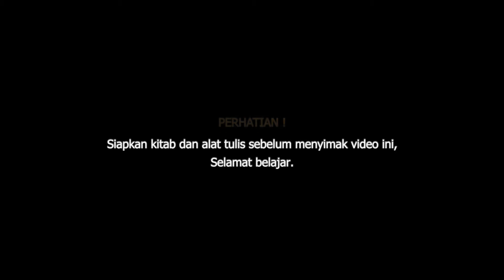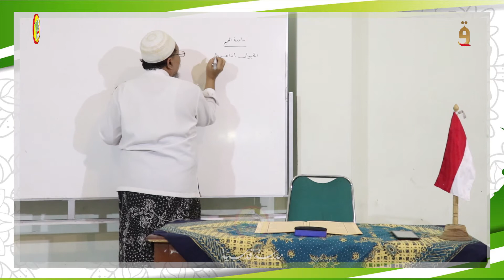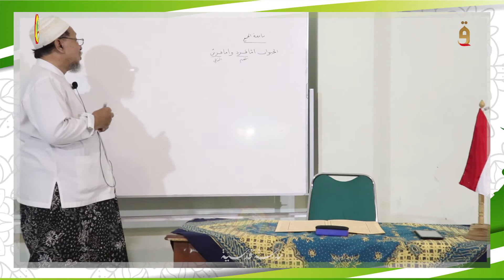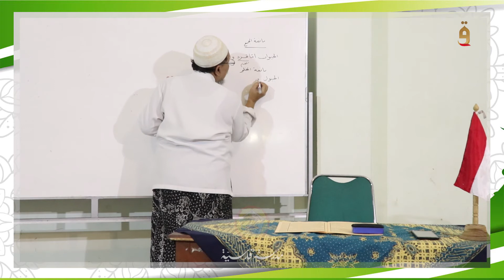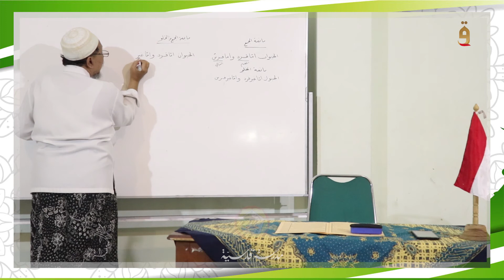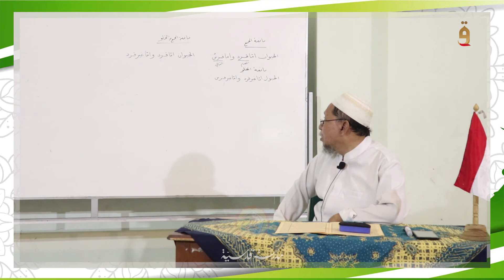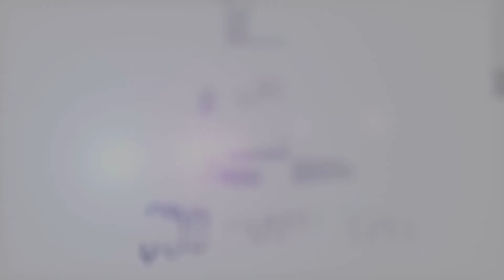Mapel Ilmu Mantiq Part4, Fil qodloya - Kelas XII MA Qudsiyyah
Kitab         : "Idlohul mubham"
Penyusun : Syekh Ahmad Addamanhuri
Pengajar  : KH. Saifuddin Luthfi
Mapel       : Ilmu Mantiq
Bab           : Fil Qodloya Wa Akhowatuha
Hal            :11
Kelas        : XII (Dua belas)
MA Qudsiyyah Kudus